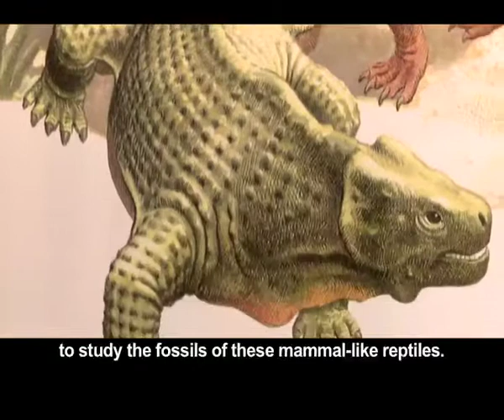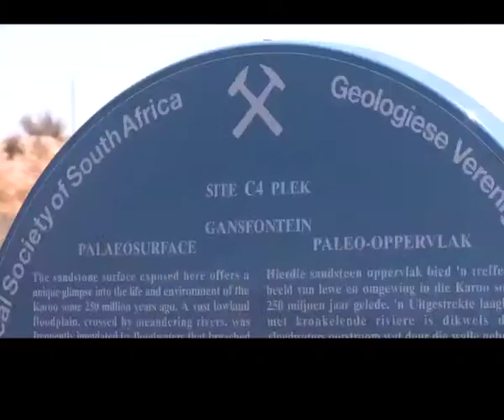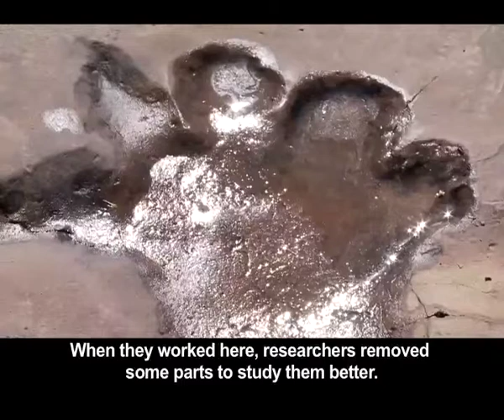Oerspore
There is a secret lying in the ancient landscape of the Great Karoo. Behind the Hantamberg mountains, near Fraserburg, lie dinosaur predecessors' footprints that are 250 million years old! Few people are aware, let alone, interested in these footprints. Discovered in 1968, this local heritage site has been exposed to the elements and has been slowly degrading. This is because it does not benefit from any form of provincial or national protection like the Cradle of Humankind does. We discover how these fossils formed over earth's history with Gondwanaland breakup and sediment layer build-up. These fossils made the international headlines when they were discovered, but very little has been done within South Africa to protect them and raise awareness about them. Characters from the local community are fighting to protect this national heritage which is even making footprints on the landscape of local culture. Religious dancing and singing are used to understand and reflect on this piece of ancient history.